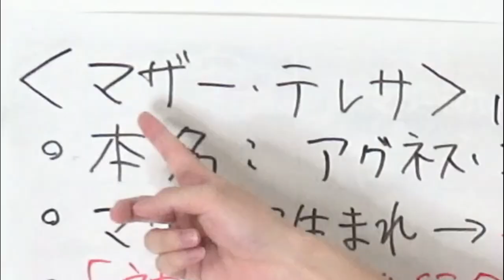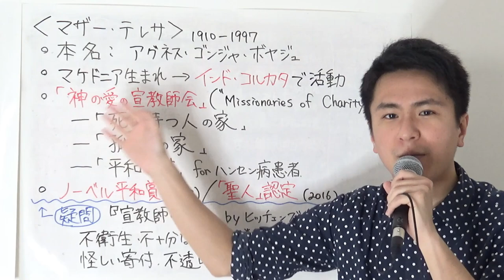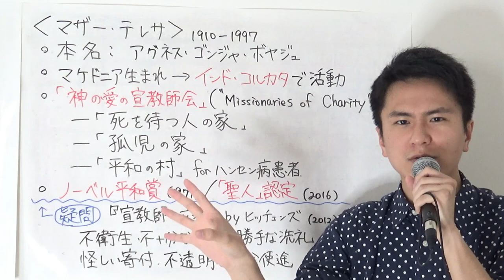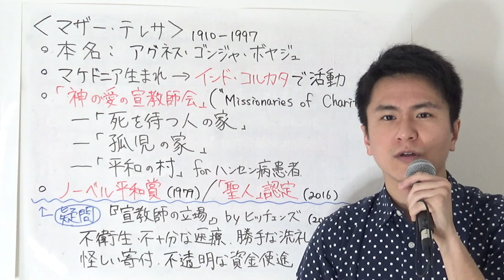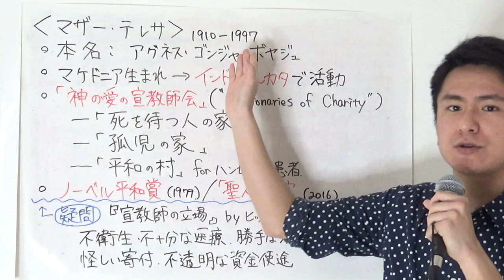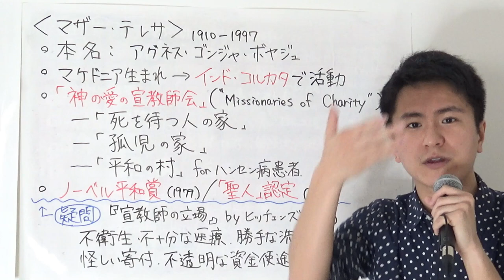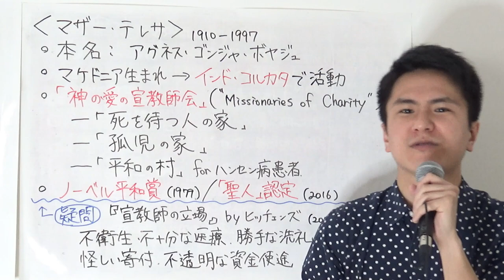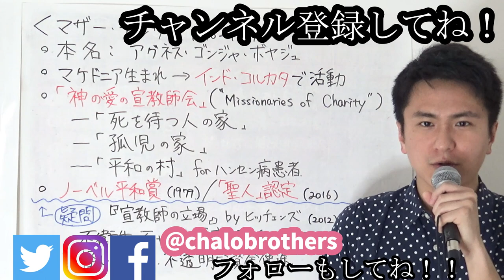【日本人が知らない】マザー・テレサを徹底解説【チャロブラ予備校】/ Mother Teresa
Namaste Everybody! チャロブラザーズのさわじです。
チャロブラ予備校シリーズ、今回は「マザー・テレサ」を特集してみました。
言わずと知れた偉人ですが、インド人には意外と不評？なぜ？
マザー・テレサに対する批判で最も有名な書籍に触れながら、「素晴らしい」だけではないマザー・テレサの意外な一面を紹介します！

Namaste Everybody! This is Sawaji from Chalbrothers.
This time, I am talking about Mother Teresa. For most Japanese, Mother Teresa is known for the great works done in India, with little further details known to them.
So I am trying to deep-dive into it, especially touching on the major critics made to her.

【参考文献１】
『マザー・テレサ　あふれる愛』沖守弘　（講談社文庫ーKindle版）

【参考文献２】
"The Missionary Position: Mother Teresa in Theory and Practice" Christopher Hitchens (Kindle ver.)